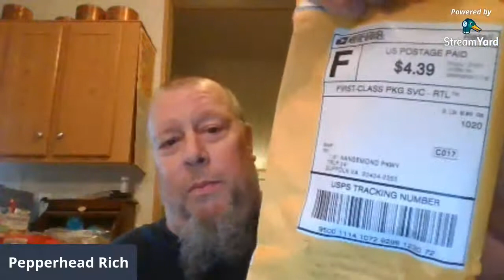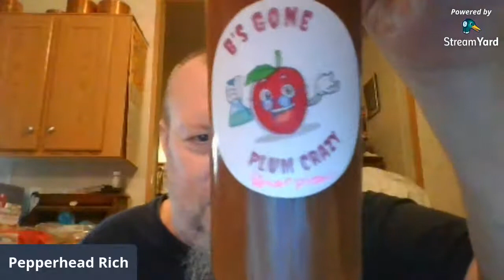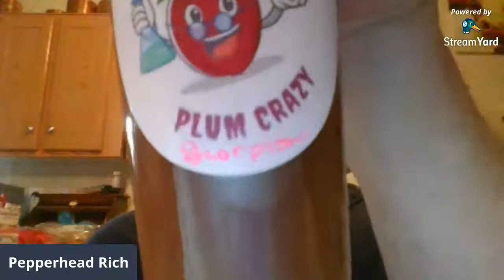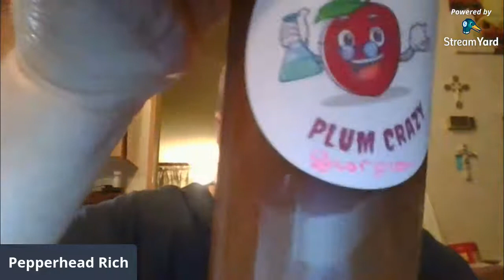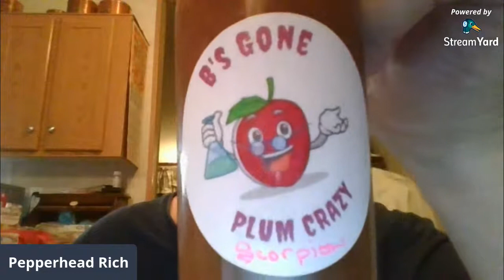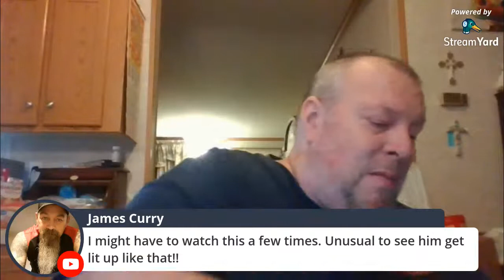Review time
Review of goodies from Shawn Te'Air Smith and Belinda Michelle